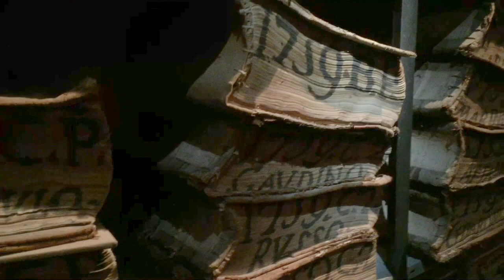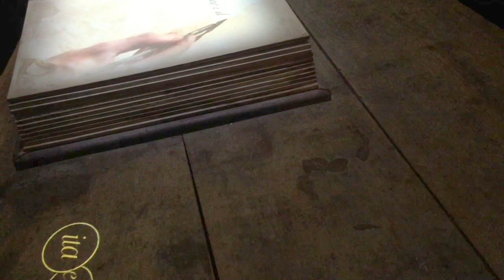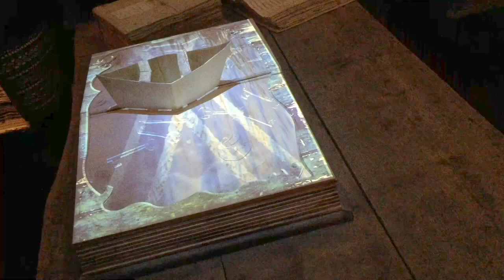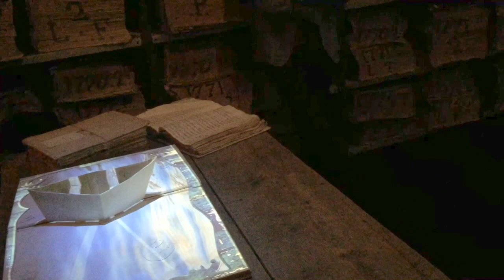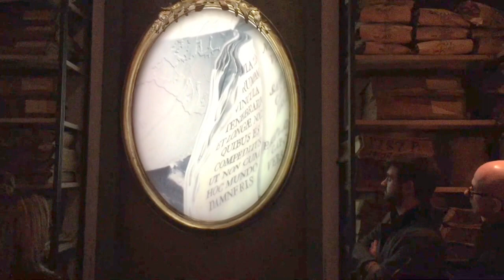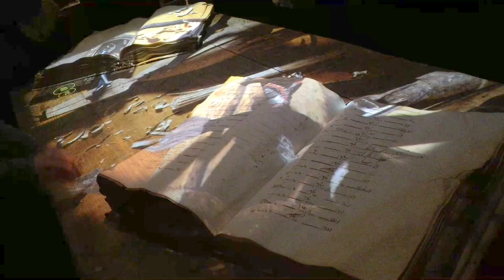L'Archivio parlante, visita all'Archivio Storico della Fondazione Banco di Napoli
Il percorso multimediale permanente conduce ai carteggi della Peste del 1600, alle commesse di Caravaggio o del Principe De Sangro di Sansevero svelando il mistero del velo marmorizzato del Cristo del Sammartino o alla tratta degli schiavi, bianchi o arabi-africani e molto altro. Progetto e direzione artistica di Stefano Gargiulo sui testi elaborati da Andrea Zappulli. La performance sulla schiavitù di Gianni Valentino.